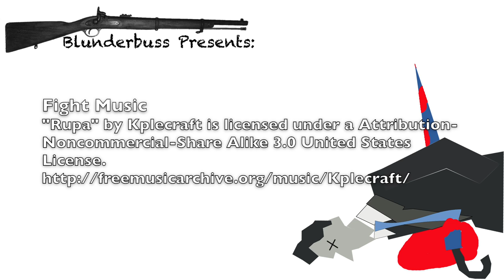Blunderbuss Businessmen Showdown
Defend your honor during transportation.